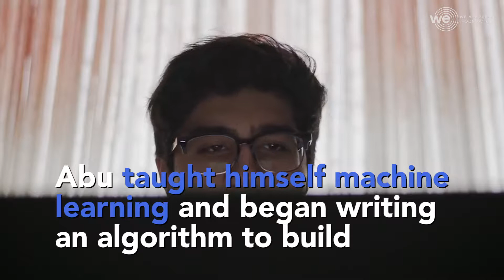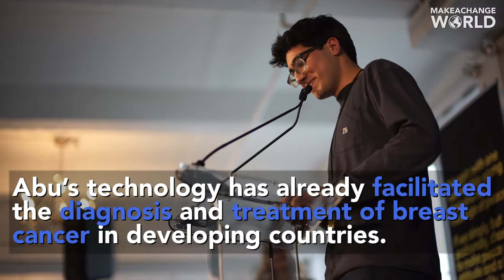Abu Qader: World's Most Disruptive Breast Cancer Detection Technology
WILD! This 18-year-old taught himself machine learning & invented the world's most disruptive breast cancer detection technology. It's facilitated diagnosis + treatment of more than 15,000 breast cancer patients